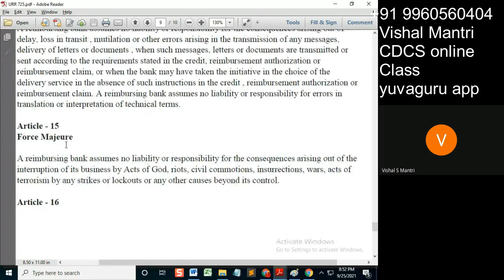CDCS class URR 24092021 watermark#short163